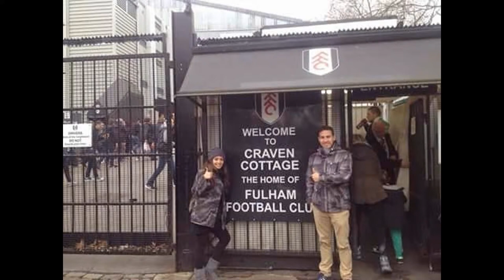NUESTRO VIAJE A LONDRES - ROCIO Y MARIO